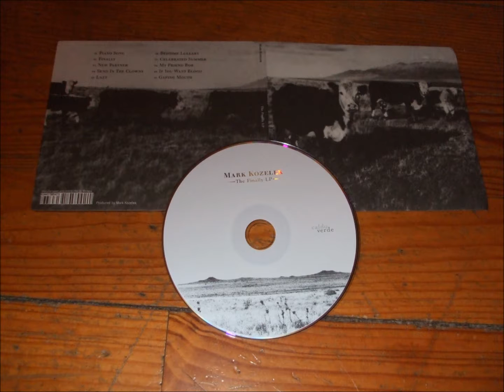MARK KOSELEK - new partner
cover off WILL OLDHAM